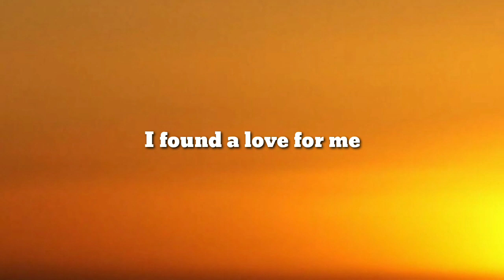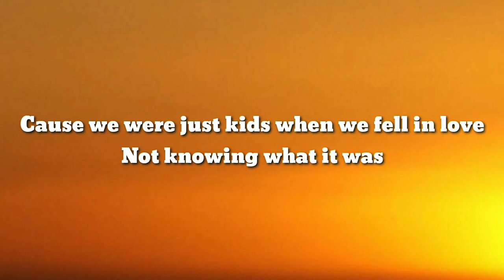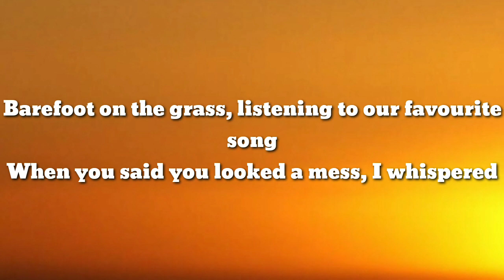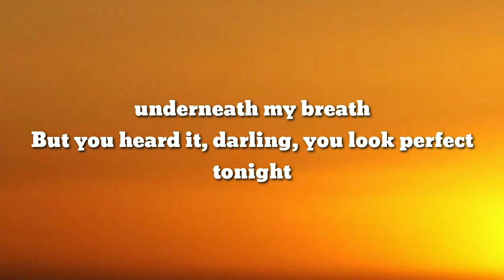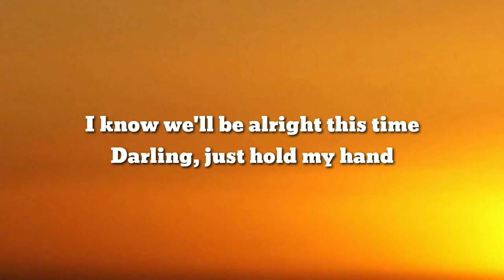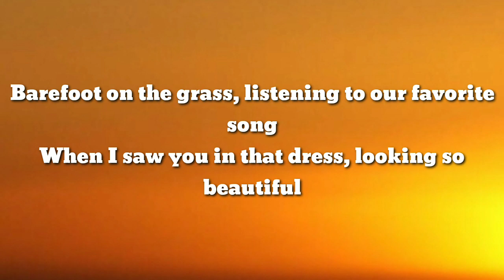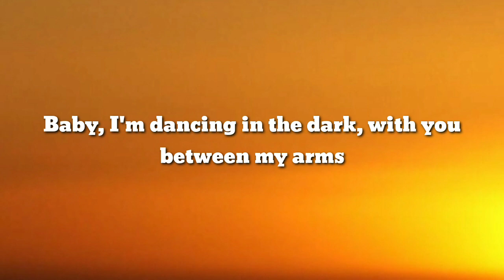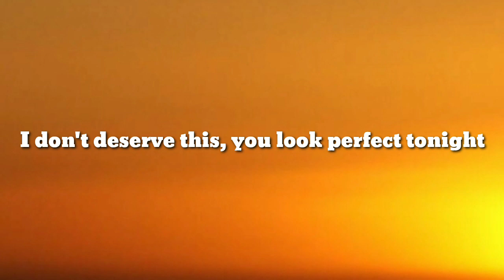ed Sheeran perfect Lyrics songs